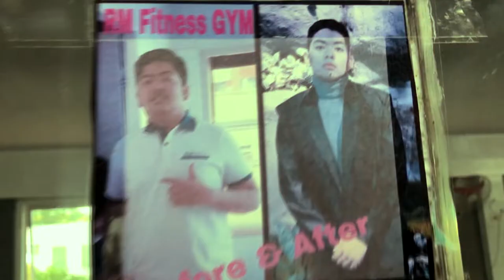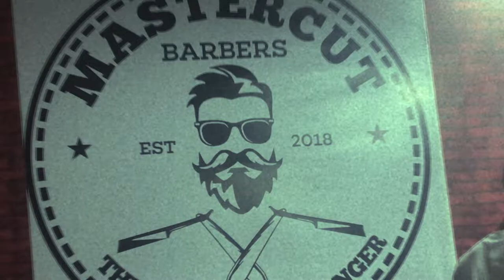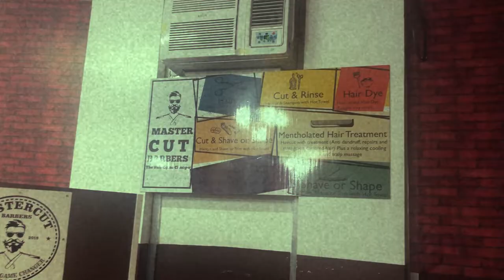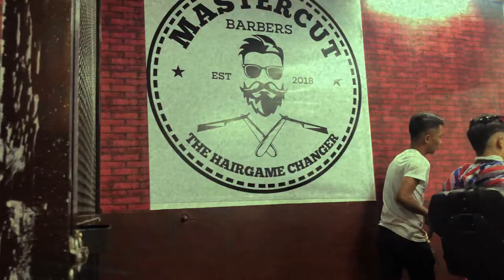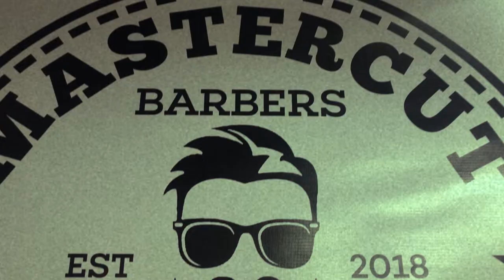PAGUPIT | VLOG #3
Mahaba na ang buhok kaya kailangan ng mag pagupit!